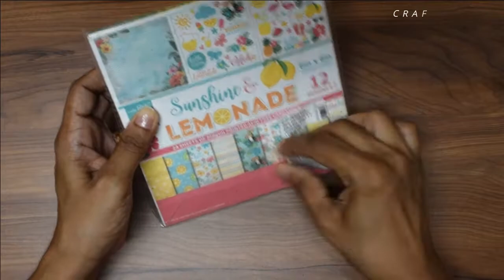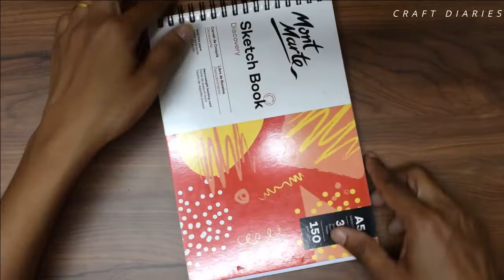Itsy Bitsy Stationary Haul 2021 | Craft Supplies from Itsy Bitsy Store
Itsy Bitsy Craft and Stationary Collection | Craft supplies haul | Art and craft materials | Craft haul
Itsy Bitsy Craft supplies 2021, art and craft supplies, craft haul India, stationary haul video, craft supplies 2021, art and craft supplies